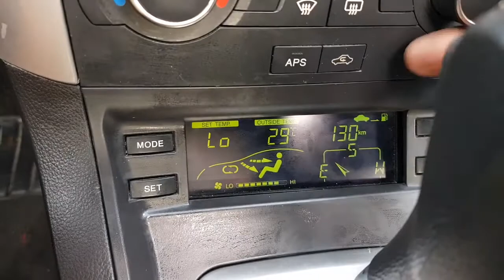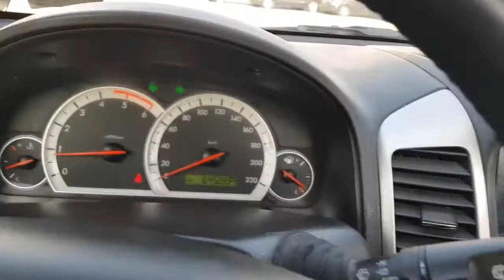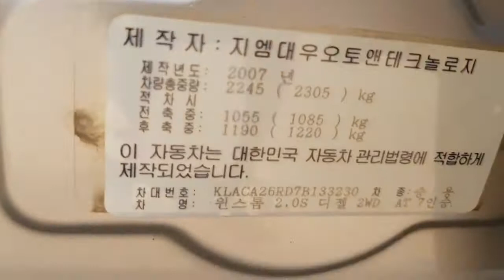133320/CHEVROLET CAPTIVA/LTZ/FULL OPTION/LEATHER/SUNROOF/2AIRBAGS/MONITOR/NAVI/SENSORS